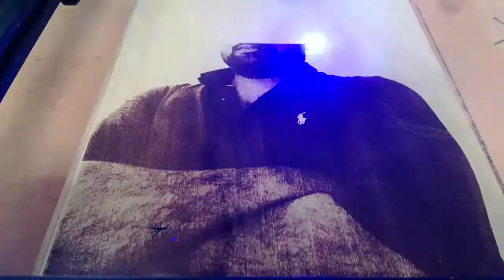wood burning photo technology #2022